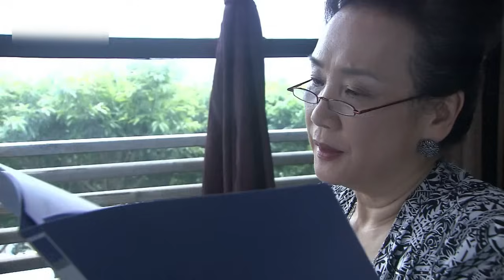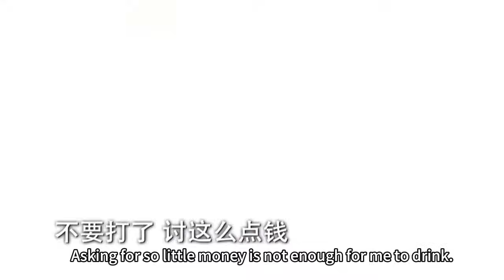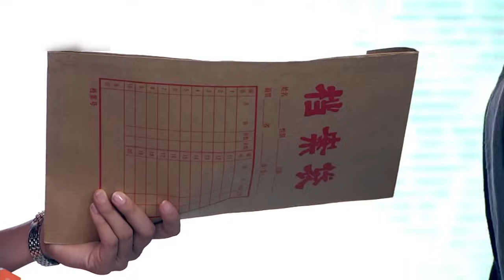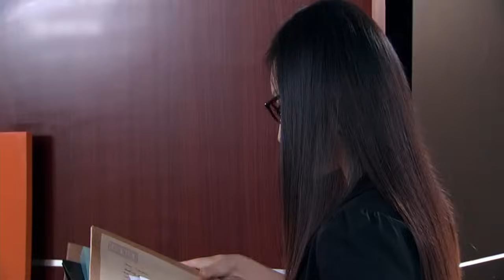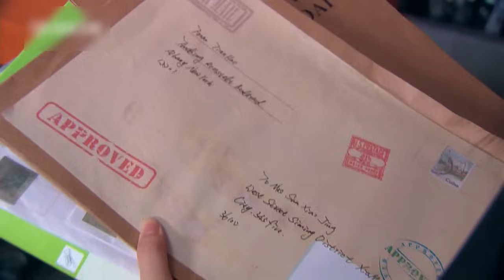總裁談戀愛還總是刺激灰姑娘，灰姑娘忍無可忍，直接破口大罵轉身離開！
【劇名】夏家三千金 XJSQJ
【劇情介紹】以三個家庭間錯綜複雜、千絲萬縷的關係為線索，講述了三姐妹之間的愛恨情仇和情感糾葛。為唐嫣、戚薇、張檬的成名作。本劇與《愛情睡醒了》、《愛情回來了》同由辛迪加影視公司製作，三劇合稱「愛情三部曲系列」。